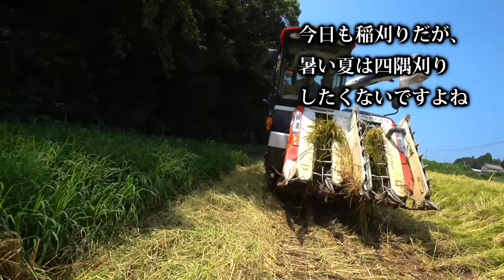【会社員実家農業手伝う】【特集】稲刈りトラブル 深けた田んぼでのクローラーの動き、ER４７０４条刈り【農機具】【稲刈り】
4Kで見たい方はタイトルを検索してくださいね。
【特集】稲刈りトラブル　深けた田んぼでのクローラーの動き、ER４７０４条刈り【農機具】【稲刈り】

1深けた田んぼでのクローラーの動き、ER４７０４条刈りで四隅刈り！

2超倒伏田を４条刈りで刈っていると、ついにエンジンストップその真相は！

3最強の湿地田と倒伏に４条刈りER470で刈り取り、マジでヤバいクローラーの埋まりに！

4クボタ2条刈りコンバインで四隅刈りER217全面刈り登場！